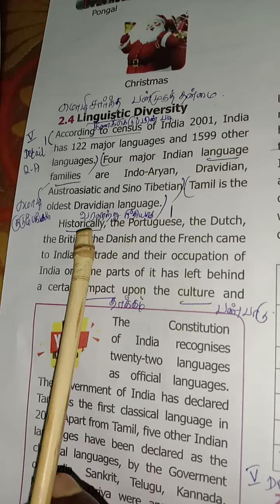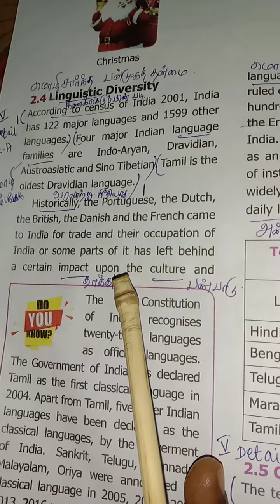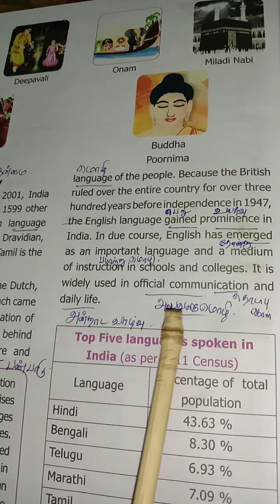Civics lesson 1. 6th std